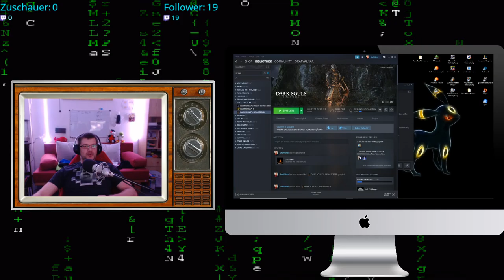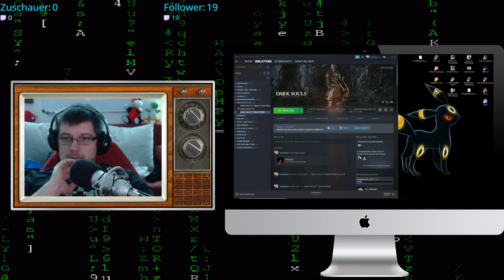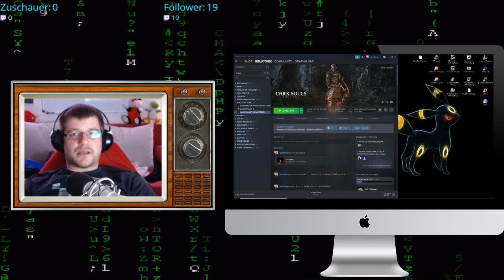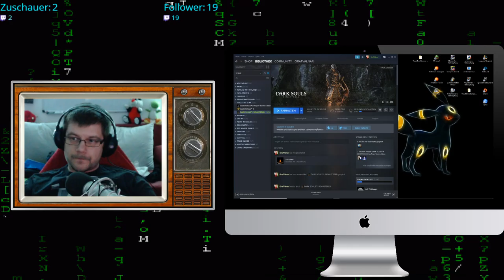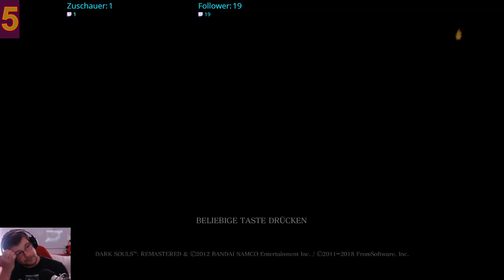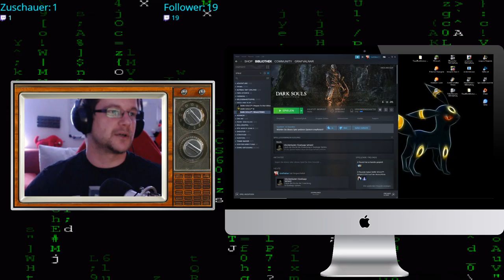ein Dark Souls stream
Inhalt:
Dark Souls 1 Remastered, stream von Twitch